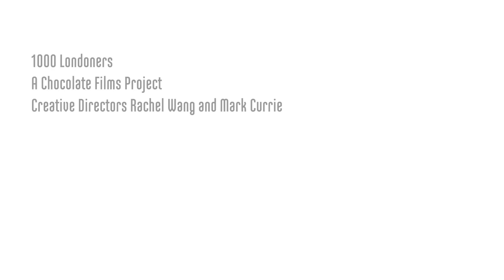Londoner #215 Sam creates crazy culinary experiences at Bompas & Parr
From elaborate models made of jelly to flavoured fireworks displays, Sam's passion for food has lead to the creation of a vast array of multi-sensory dining experiences. The culinary experiences that only existed in our dreams or Willy Wonka stories, are brought to life in Sam's studio.

1000 LONDONERS

1000 Londoners is produced by South London based film production company and social enterprise, Chocolate Films. The filmmakers from Chocolate Films will be both producing the films and providing opportunities to young people and community groups to make their own short documentaries, which will contribute to the 1000 films.

TRANSCRIPT

One time for me that I really remember with food is when I was first given my copy of Roald Dahl's Revolting Recipes. And it has things like Mr Twit's beard made of chips or Stickjaw Toffee for parents. You give them this toffee, it's wonderful and they can't speak anymore and tell you off. So, you know, making a mess of my mother's kitchen with that recipe book was wonderful.

So, Harry and I started Bompas & Parr in 2007. Over the years at Bompas & Parr, we've have been called many things: culinographers, architectural foodsmiths, culinary deviants. We now call ourselves experience designers. For us all our projects deal with food, which is something that is axiomatic to human existence. We all need to eat. But what we try and do is elevate that to the realm of entertainment. So it's taking people on a narrative journey. You're creating a whole world, you're creating actors, you're creating scripts. So I guess creating these experiences for us is a real swashbuckler.

The first thing you learn about working with food is just being generous. It's like giving people that extra amuse-bouche, they're unhappy, more drinks, great! And suddenly they're really happy again or certainly in this country.

There's one experience where I accidentally drank a load of methylated spirits - just as I was about to wait a table and go into service. After I'd done this I realised that methylated spirits is a thing that makes you go blind! Now, looking up quickly on my phone there were two antidotes. One, you could be rushed to hospital. But, couldn't let the dinner service down. The other, is to drink an incredibly large amount of ethanol. So it meant that every course, we had to smash down four shots. Just to ensure we didn't go blind. Which is is a very, very difficult service. But quite a rarse as well.

Ultimately everything we do is about getting inside of people's brains. Then it's just totally engrossing someone they're there and hopefully doing it in such a way that at the end they might have had a great time, they can remember everything and they want to tell people about it.